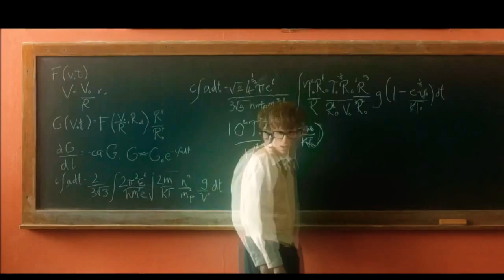Stephen Hawking movie - Ending scene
The Theory of Everything (2014) by James Marsh.

I don't owe this video

Stephen Hawking is the former Lucasian Professor of Mathematics at the University of Cambridge and author of A Brief History of Time which was an international bestseller. Now the Dennis Stanton Avery and Sally Tsui Wong-Avery Director of Research at the Department of Applied Mathematics and Theoretical Physics and Founder of the Centre for Theoretical Cosmology at Cambridge, his other books for the general reader include A Briefer History of Time, the essay collection Black Holes and Baby Universe and The Universe in a Nutshell.

In 1963, Hawking contracted motor neurone disease and was given two years to live. Yet he went on to Cambridge to become a brilliant researcher and Professorial Fellow at Gonville and Caius College. From 1979 to 2009 he held the post of Lucasian Professor at Cambridge, the chair held by Isaac Newton in 1663. Professor Hawking has over a dozen honorary degrees and was awarded the CBE in 1982. He is a fellow of the Royal Society and a member of the US National Academy of Science. Stephen Hawking is regarded as one of the most brilliant theoretical physicists since Einstein.